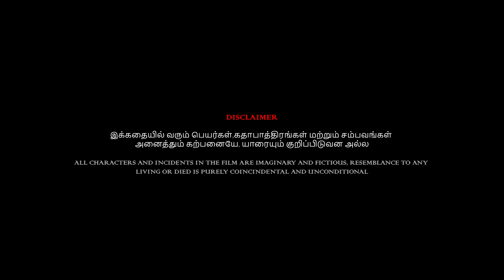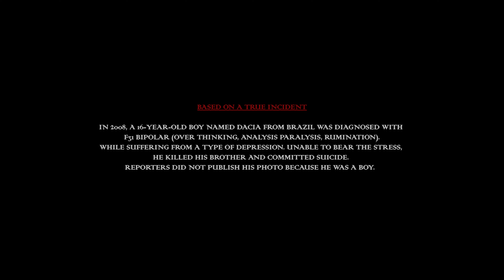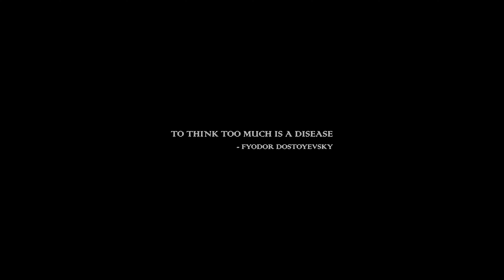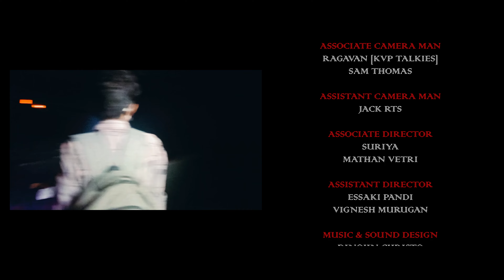OT-Tamil Film | 4K | Senthil Kumar | Dinojin Christo | DR Entertainment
Title: OT - A Thrilling Exploration of Mental Health..!!

In This Shortfilm Gripping Thriller, We Delvope Deep Into The Complexities Of Mental Health,
We Explore The Blurred Line Between Reality And The Mind's Struggles. Sound Effects, (SFX) And Background Music (BGM) Immerse You In The Protagonist's Turmoil,
Intensifying The Suspense And Emotional Depth Of Their Journey

🎧 Best Experienced With Headphones To Fully Appreciate The Intricate
Sound Design And Haunting Score That Drive The Narrative Forward

Presenting The "OT" Tamil Film

Written & Directed By:
Senthil kumar

Starring: Babulnath, DR Jegatheesh, Kasirajan, Karuppan, Dayakar, DR Suresh,
Abinaya, Mahalakshmi Paramasivan

Movie Credits:
Movie: OT
Background Score & SFX: Dinojin Christo
Written & Directed By: Senthil kumar
Banner: DR Entertainment
Producers: DR Suresh, DR Jegatheesh
Editor: Lokesh
DOP: Surya
Makeup-Artist: Mahalakshmi Paramasivan
Lyricist:Karpagavalli
Singers:Yogesh,Abisheka
Poster Designer: GM Surya Sarath
Tittle Animation & Lyric Video: Ten Stones Studios
DI & Colourist: Vasanth S Karthik

"Let’s Start A Conversation About The Importance Of Mental Health Awareness..!!"

OT Team Instagram ID:
Written & Directed:

Dubbing Artist:
Hashini Divya-
Munishwari